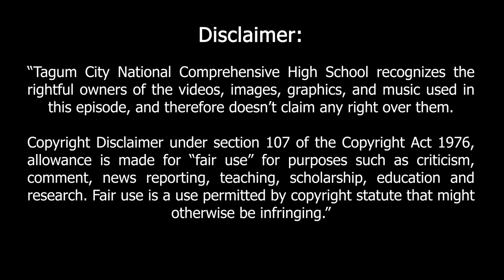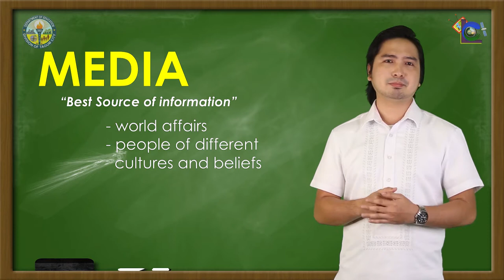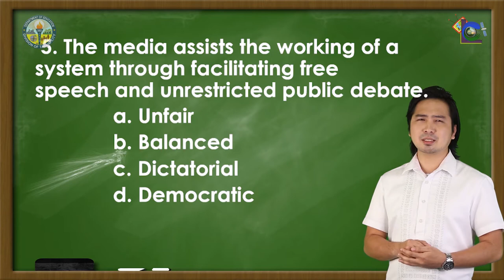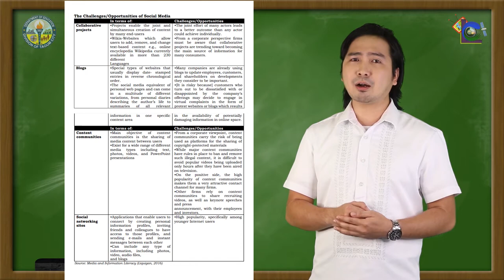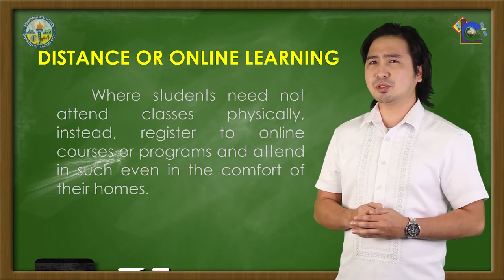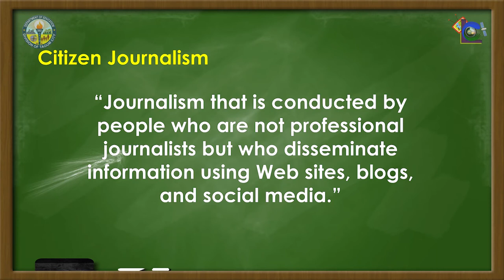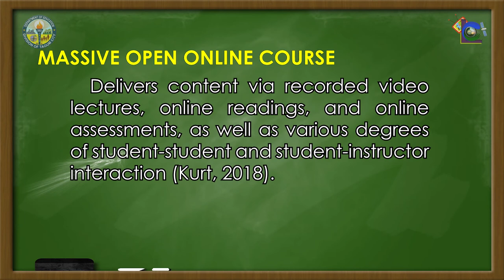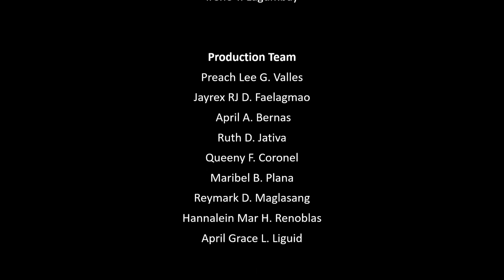LANTAW COMPRE EPISODE 39 G11 Media and Information Literacy